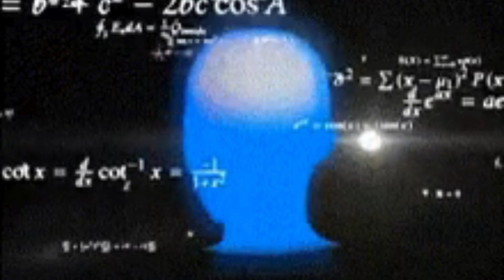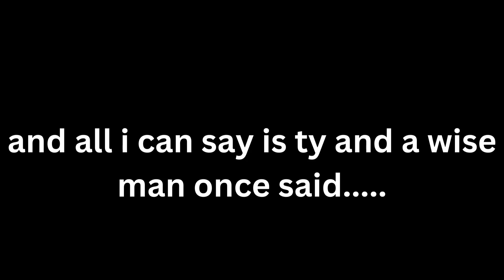5 Things You Missed In The New Update | Part 14